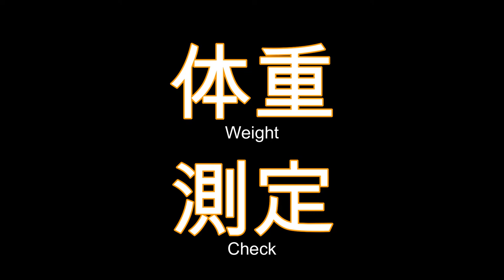第37回 猫ラジめいくうちゃんねる 間の悪い男 生後40日目【メインクーン動画】Maine coon movie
良い画がほしい、ということで猫たちを追う
そしていよいよそのシーンが取れそうなときに
邪魔が入ってしまうのだが、その邪魔になってしまう
男の悲哀を収めた作品
Try to take good movie so we chase cats' tail.
However, such a time we impeded by something.
Here this film is filmed man accidentally could be
such a man very interfered someone trying to film lol
40 days after birth.

ミンゴス理事長がちゃんねる開設！

　　　ホル（牛）        2020/03/06
　　　シン（デレラ）2020/03/06
　　　信玄餅                2020/03/06

BGMはTBSラジオFine!!でオンエアした
曲のヴォーカル抜きを使用

今日の曲は”モード”
最後はレモンメロンいちごブルーハワイ

Today's songs are ”Mode”
Ending one is"Lemon melon ichigo blue hawaii"